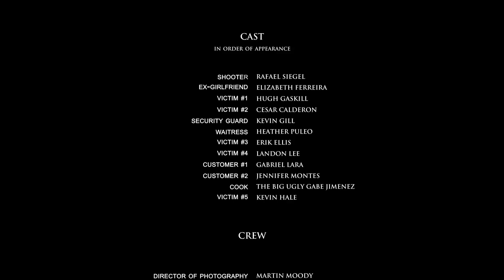11 Minutes Official Short FIlm (2014) - Psychological Thriller HD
11 Minutes Official Short FIlm (2014) - Psychological Thriller HD

A shooter goes on a rampage, but is it all real or just in his head?

A new story from Tom Botchii presenting a rather unique challenge: How does one tackle a controversial issue while simualtaneously closing a chapter on their own life? Voiced by Botchii's very own suicide note, this film is an example of what would happen if directors used something more personal to set the tone of their stories, rather than a script.

Cast: Rafael Siegel, Big Ugly, Kevin Gill, Elizabeth Ferreira
Director: Tom Botchii
DP: Martin Moody
AC: Josh Vandermeer
Camera Op/SteadiCam: Daniel Schade
Colorist: Jonny McPheeters
Producers: Tom Botchii, Nick Leisure, Martin Moody
Editor: Tom Botchii
Visual Effects: John Blake
Production Coordinator: Samantha MacLeod
Gaffer & Key Grip: Hugh Gaskill
Production Assistant: Mason White
Special Thanks: Christine Rengasmy, Cesar Calderon, Pancake Circus & Martin Moody

Shot on Red Epic with Lomo anamorphic lenses.